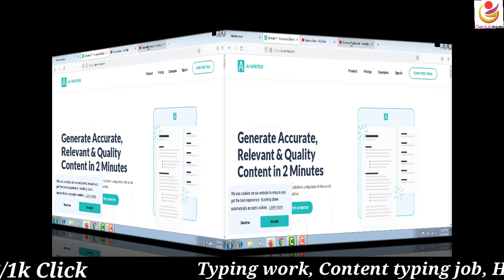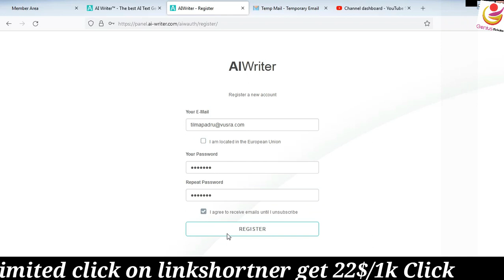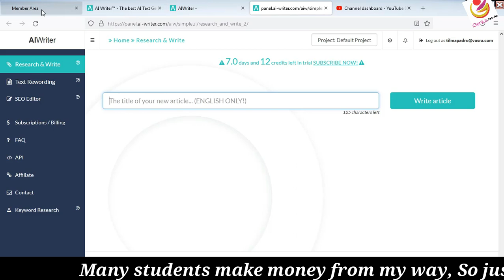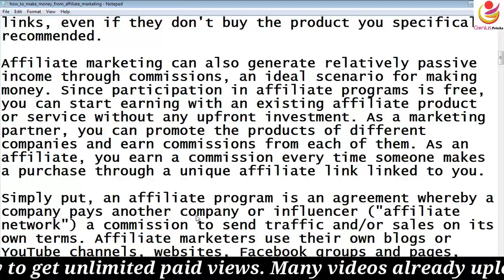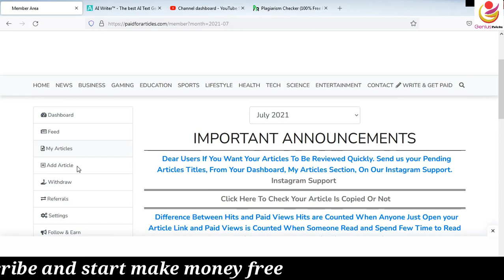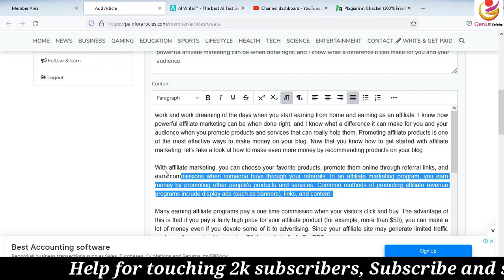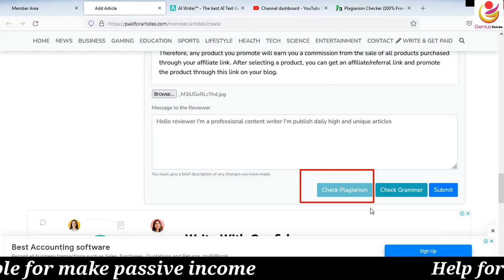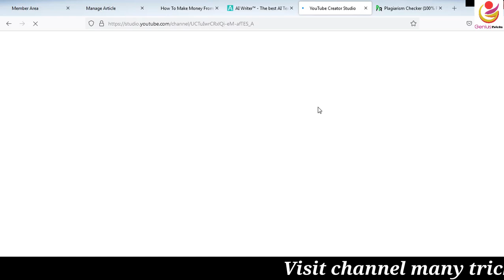Paidforarticles all problem fix 2022 | Grammarly errors fix | SEO error fix | write and earn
Earn 10k/Day Challenge Click this link, Many students make money (LIFE PROOF) Paidforarticles all problem fix 2022 | Grammarly errors fix | SEO error fix | write and earn

how to fix paidforarticles Grammarly mistakes and SEO error mistek, how to write content on paidforarticle free, paidforarticle tips and tricks write and get pay, paid views increase

Your Queries-
how to fix Grammarly error on paidfroarticles
how to submit article on paidforarticles
how to solved all problem of paidforarticles
paidforarticles tips and tricks
paidforarticles all solved issues
article kaise likhe
how to write articles on paidforarticles
best tips and tricks for paidforarticles
paidforarticles pr article kaise dale
article submit kaise kare
paidforarticle  submit problem fix
write and get paid
paidforarticle spelling error problem fix
paidforarticle SEO error problem fix
new tips and tricks for paidviews on paidforarticles 2022